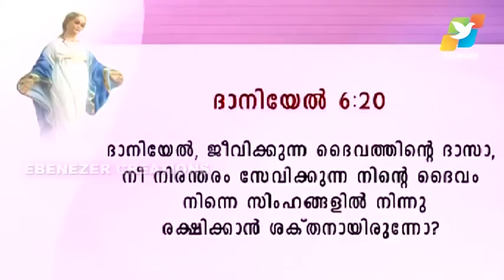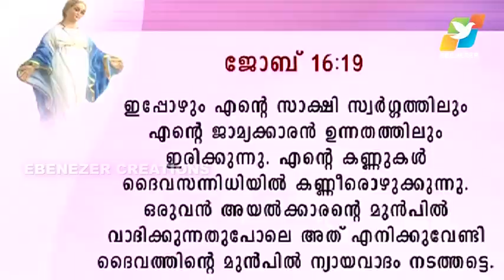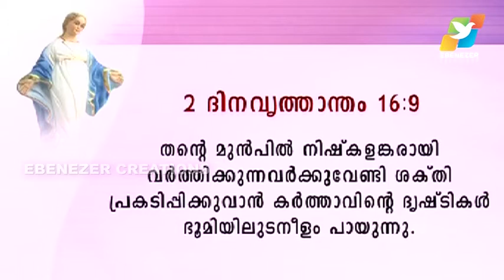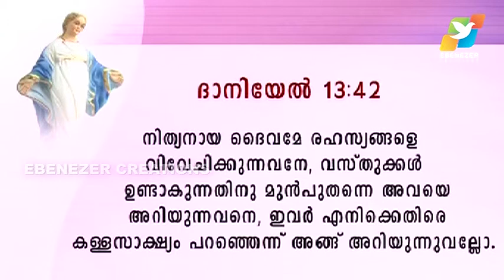കുറ്റമറ്റവരായ് വർത്തിക്കാൻ | Maranatha | Episode 114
Rev. Fr. Binoy Karimaruthinkal is currently serving as the Director of Sehion Retreat Centre, Attappadi, Palakkad, Kerala. He is leading many Retreats in India and abroad, and is blessed with an outstanding grace to lead many to healings and deliverances. Known for his matured charismatic presentations of various Biblical themes his skills in proclamation of the Word of God are improvised each day, with the blessings from the Most High.